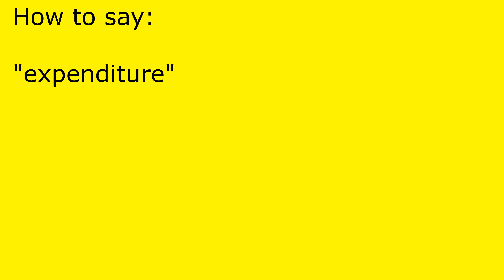How to pronounce expenditure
expenditure pronunciation.